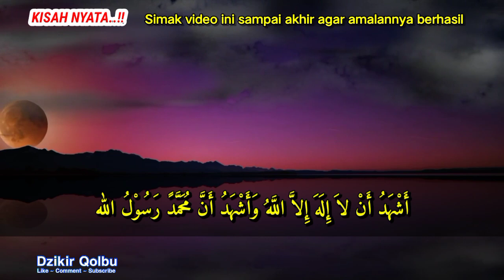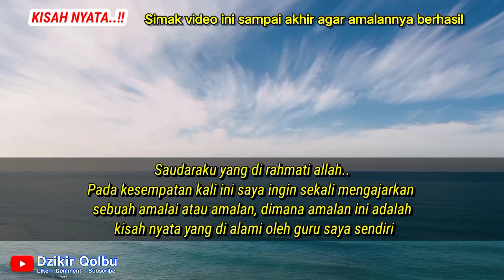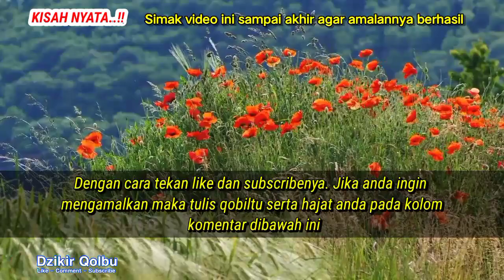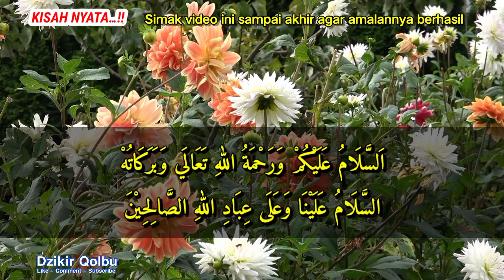KISAH NYATA‼️ SEBELUM MASUK RUMAH BACA 1x,Jangankan Uang Milyaran,Semua Hajat Besar pun Terkabul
Cepat kaya,
Doa kaya,
3 dzikir amalan kaya mendadak dalam 3 hari,
Amalan kaya uang,
Kaya mendadak,
Amalan,
Cara cepat kaya,
Cepat kaya,
Cara cepat kaya tanpa modal,
Pesugihan,
Asmaul husna,
99 asmaul husna,
Kisah nabi,
Sholawat,
Amalan sholawat,
Dahsyatnya sholawat,
Doa,
Amalan,
Penarik uang,
keajaiban sholawat,
Doa doa,
Doa mustajab,
Doa manjur,
Doa leluhur,
Doa islami,
Doa kekayaan,
Doa cepat kaya,
Kaya raya,
Harta melimpah,
Kaya mendadak,
Bank gaib,
pesugihan putih,
pesugihan tanpa tumbal,
pesugihan,
rich prayer,
sudden riches,
3 dhikr practices of sudden riches in 3 days,
suddenly rich,
practice,
prayer practice,
prayer testimony,
money withdrawer,
prayer prayer,
efficacious prayer,
effective prayer,
ancestral prayer,
islamic prayer,
wealth prayer,
get rich quick prayer,
Wealthy,
anti-poor prayer,
abundant wealth,
suddenly rich,
treasure puller,
occult bank,
Prayers for opening sustenance from all directions,
Prayers to attract sustenance from all directions,
Prayer to pull the treasure of the prophet sulaiman,
magic money withdrawal prayer,
Prayer to pay off debt
Prayers need urgent money,